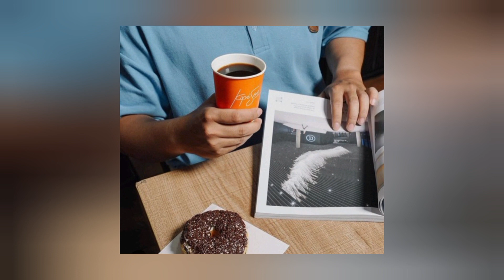CARA DAFTAR DAN HARGA FRANCHISE KOPI SOE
berapa harga franchise kopi soe
siapa yang punya kopi soe
berapa biaya franchise kopi janji jiwa
berapa modal franchise fore coffee
kopi soe website
menu kopi soe
franchise kopi kulo
kopi lain hati
kopi kenangan